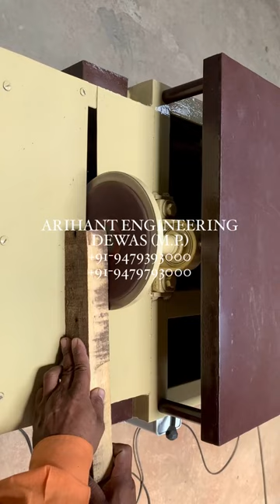Bamboo Small Utility Machine